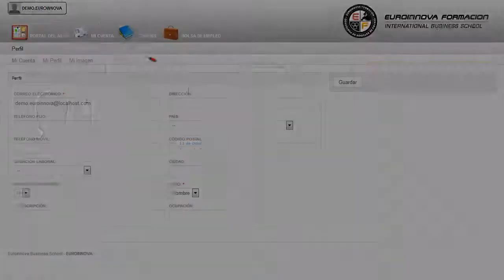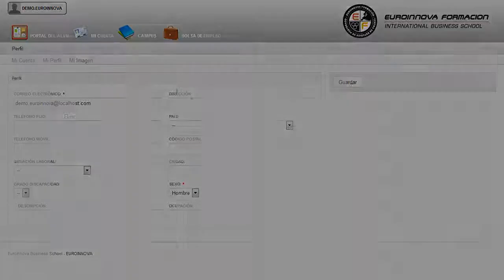Mf0532_2 Mantenimiento Y Mejora De Jardines Y Zonas Verdes A Distancia - Cursos Online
MF0532_2 Mantenimiento y Mejora de Jardines y Zonas Verdes
 Adquiere nuevas experiencias en: su curso, adquiriendo una mayor experiencia en su curso. La presente formación se ajusta al itinerario formativo del Módulo Formativo MF0532 Mantenimiento y Mejora de Jardines y Zonas Verdes certificando el haber superado las distintas Unidades de Competencia en él incluidas, y va dirigido a la acreditación de las Competencias Profesionales adquiridas a través de la experiencia laboral y de la formación no formal, vía por la que va a optar a la obtención del correspondiente Certificado de Profesionalidad, a través de las respectivas convocatorias que vayan publicando las distintas Comunidades Autónomas, así como el propio Ministerio de Trabajo (Real Decreto 1224/2009 de reconocimiento de las competencias profesionales adquiridas por experiencia laboral). El CURSO A DISTANCIA está preparado para cualquier persona que busque tener conocimientos en: su curso, gestionando mejor tus conocimientos de su curso. MF0532_2 Mantenimiento y Mejora de Jardines y Zonas Verdes está dirigido a los profesionales del mundo agrario, concretamente en el área de la instalación y mantenimiento de jardines y zonas verdes, y a todas aquellas personas interesadas en adquirir conocimientos relacionados con la preparación del medio de cultivo, las operaciones para la instalación de jardines y zonas verdes y el mantenimiento y mejora de elementos vegetales y no vegetales. Desarrolla su actividad profesional en empresas públicas y privadas, tanto por cuenta propia como ajena, dedicadas a la instalación, mantenimiento y mejora de jardines de interior, exterior y zonas verdes. podrá iniciar y ampliar sus conocimientos de su curso. MF0532_2 Mantenimiento y Mejora de Jardines y Zonas Verdes tiene como objetivos: - elaborar el calendario de las tareas de mantenimiento de un jardín para prever y organizar el trabajo a realizar. Si le gusta cultivar la mente MF0532_2 Mantenimiento y Mejora de Jardines y Zonas Verdes, Consiga mayor notabilidad en elaborar el calendario de las tareas de mantenimiento de un jardín para prever y organizar el trabajo a realizar. Entre el material entregado en este CURSO A DISTANCIA se adjunta un documento llamado Guía del Alumno dónde aparece un horario de tutorías telefónicas y una dirección de e-mail donde podrá enviar sus consultas, dudas y ejercicios.